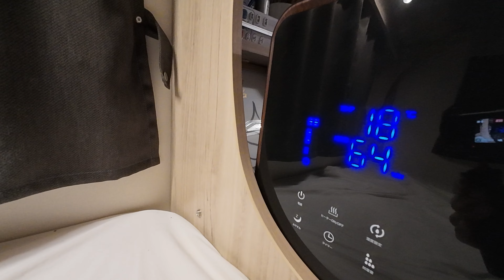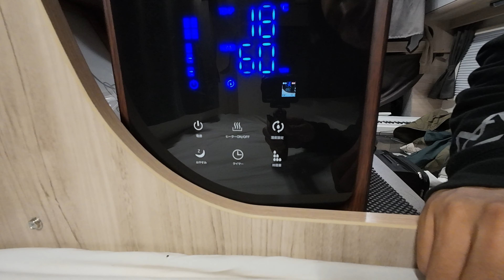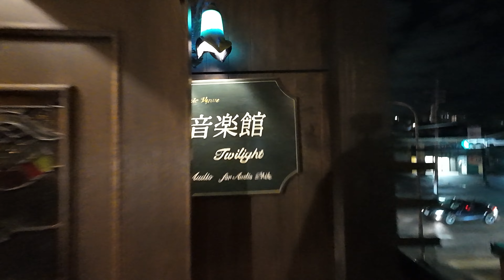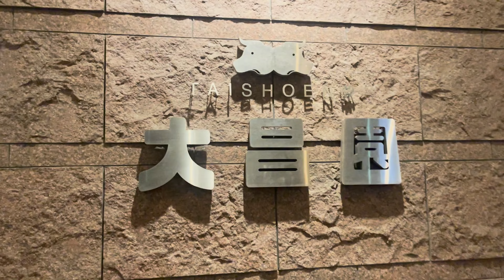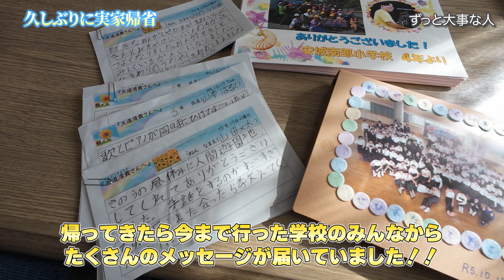世界最高峰のオーディオに囲まれながら、最高のステージで演奏！久々の実家帰省で心身ともに癒される。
MS号に乗って10000kmで初めてのオイル交換をして、北九州にあるオーディオ専門店MAX AUDIOさんにお邪魔して、そのあと最高のステージで弾き語りさせていただきました！
その後、久々の実家に戻って家族と鍋を食べて癒されました。

共同編集者：八田諭

アルバム「おひさまのうた」好評発売中！